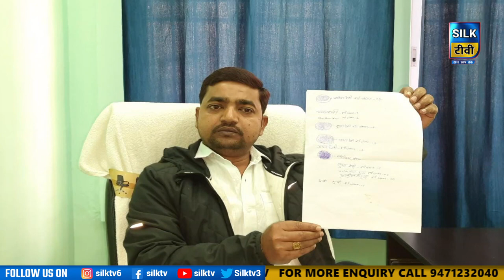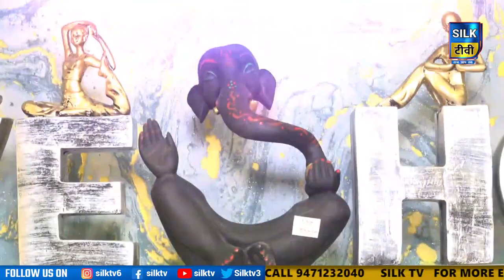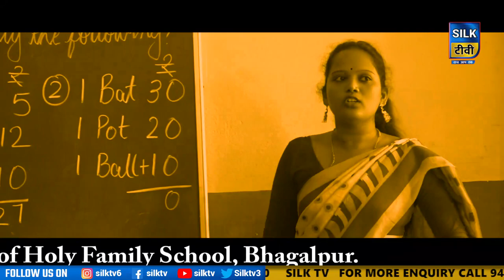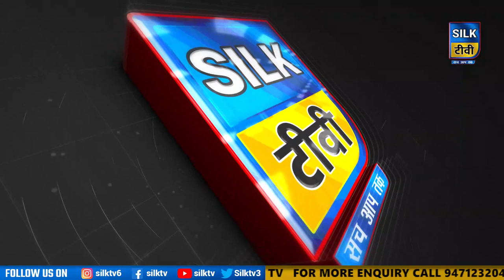SILK TV- जिले की खबरें एक साथ || 31 DECEMBER 2022